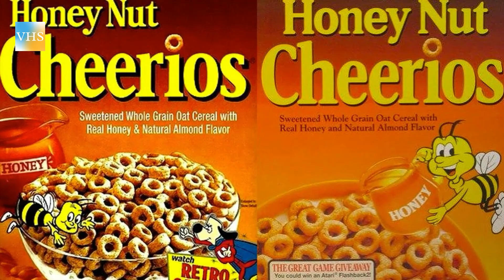Comment le mignon petit garçon des Hughleys a failli finir en prison... | Dee Jay Daniels ?